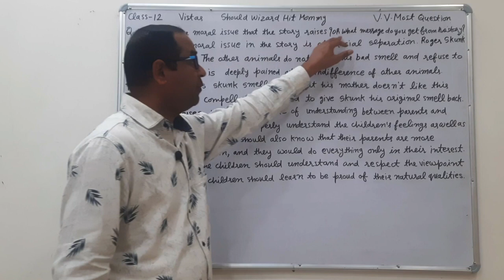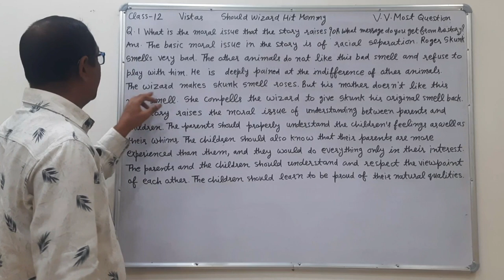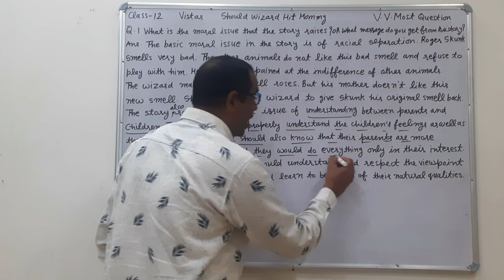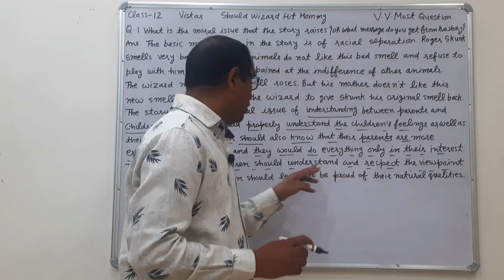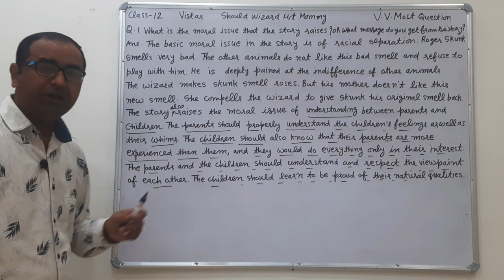What is the moral issue this story raises should wizard hit mommy class 12 ● message of the story